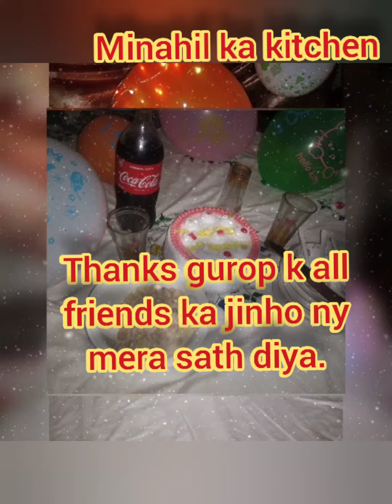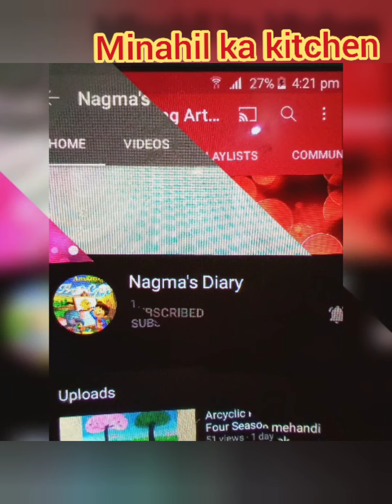monetization celebration. celebrate. by minahil ka kitchen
monetization celebration. Allah ka lakh lakh shukar k Allah ki zaat ny kamyabi se nawaza h.thanks karon gyi apny tamam dosto ka apny sis bro ka jinho ny mere halpp ki.